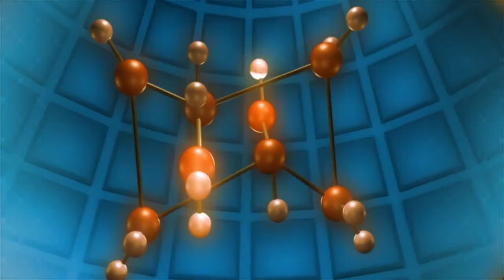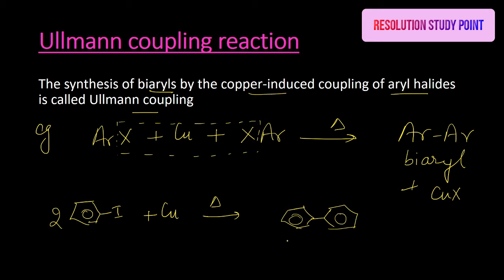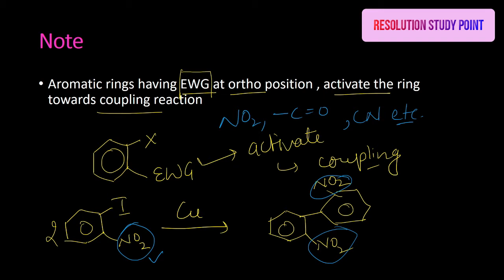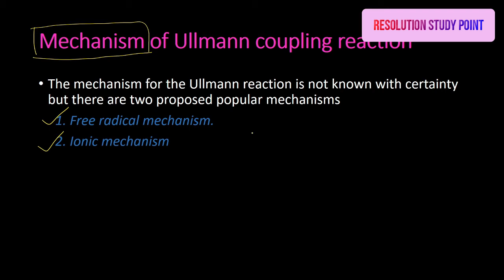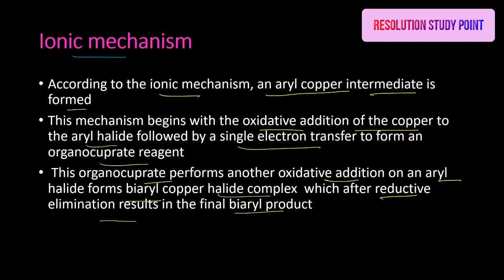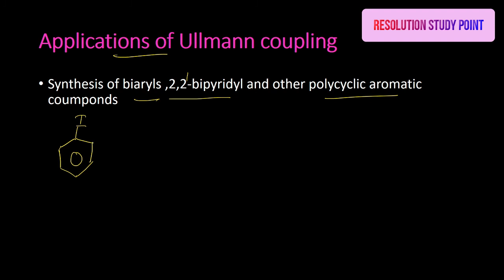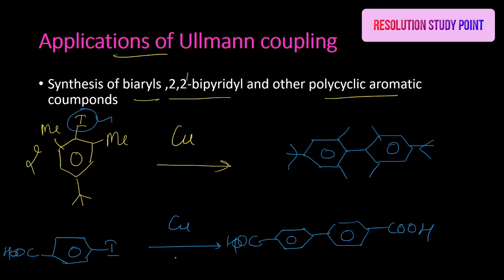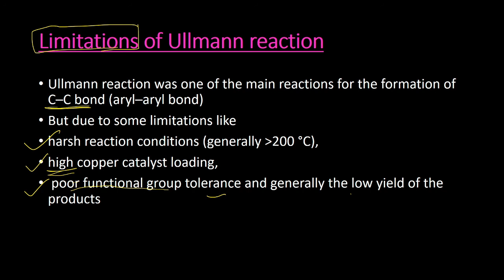Ullmann Coupling Reaction | Mechanism | Application | CSIR NET | GATE | IIT JAM | M.Sc | JEE NEET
Ullmann Coupling Reaction | Mechanism | Application  | Carbon heteroatom coupling | CSIR NET | GATE | IIT JAM | M.Sc | JEE NEET
In this video i have explained everything about Ullmann Coupling Name Reaction.
Content Covered:
1. Ullmann Coupling Reaction
2. Mechanism
3. Application of Ullmann Coupling reaction
4. Limitation of Ullmann Coupling reaction

This topic is very important for  students preparing  competitive exams like CSIR NET-JRF,  GATE, BARC, Msc , IIT-JEE and IIT JAM.